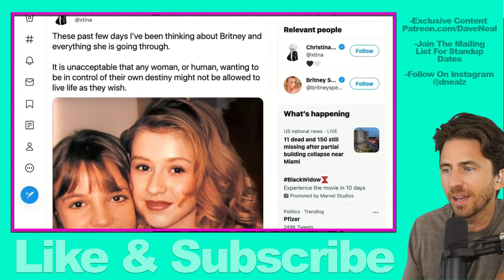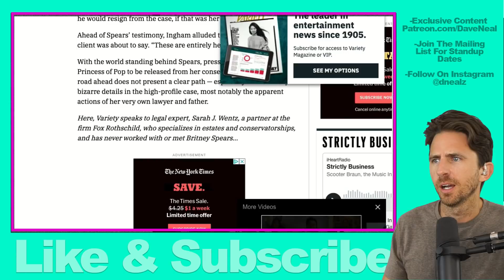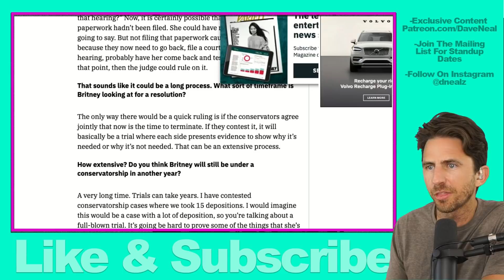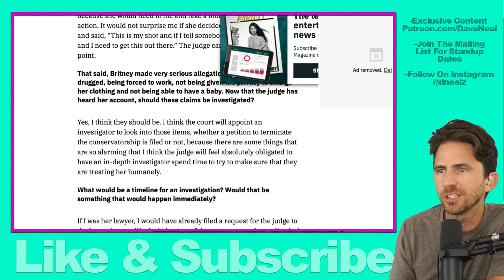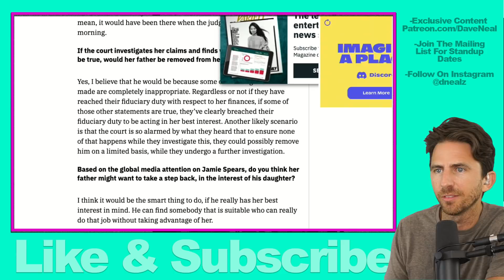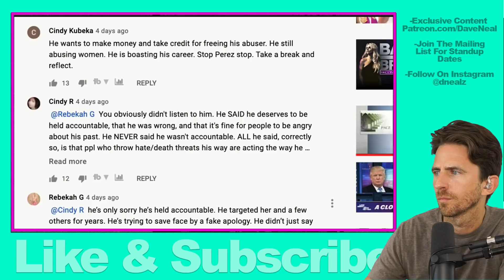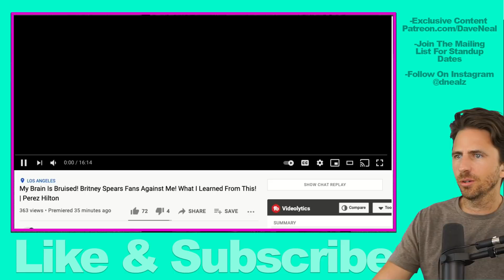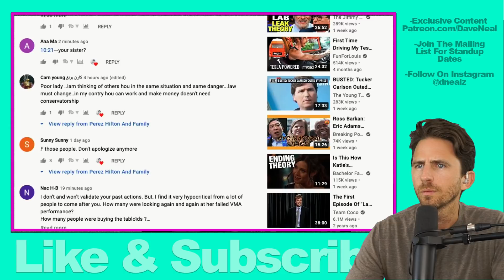The Free Britney Movement Comes For Perez Hilton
Britney Spears and the Free Britney movement are all over the news these days. Christina Aguilera spoke out about her mistreatment, and a legal expert says her conservatorship might not end for a while. Also Perez Hilton fights back against all the bullies out to get him.